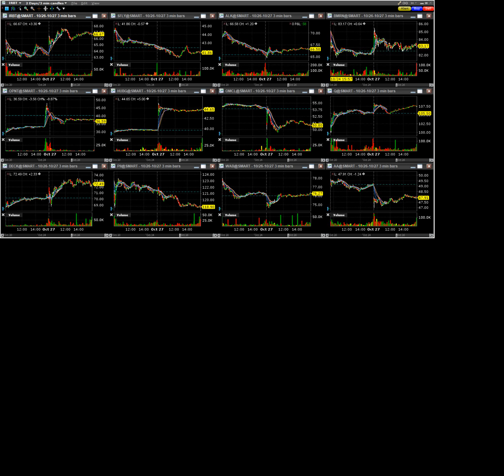171027 analyst actions